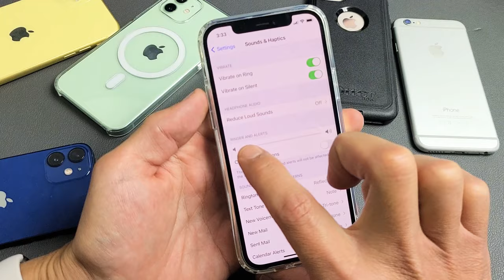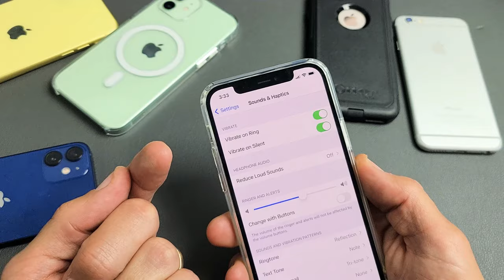All iPhones: Not Ringing on Incoming Calls? Easy Fix!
I so you how to fix an iPhone that does not ring (or can't hear it ring) when you get an incoming call. In most cases you have the silent mode on (mute button) just switch it to off then the next call you should hear your iPhone ringing chime / sound.